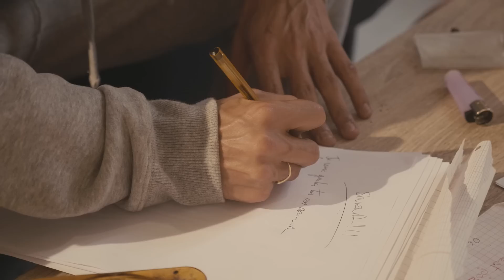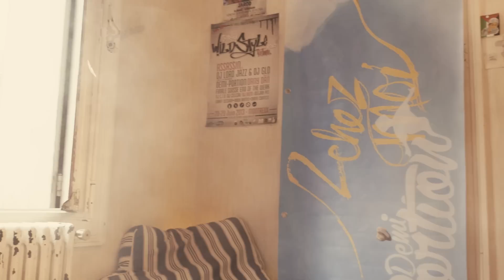DEMI PORTION - SOUVENIR ( Prod : Snowb )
Prod & Scratch : SNOWB
Mixage : Eric Najar

Modélisation 3D : François Berthelot